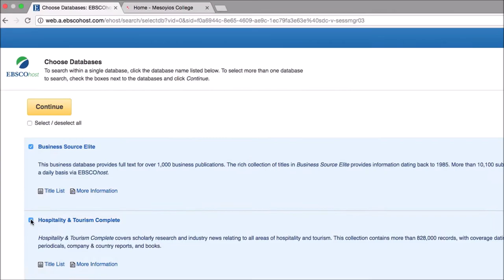SCHOLARSHIPS FOR ZIMBABWEANS STUDY IN CYPRUS MESOYIOS COLLEGE - PRYCE TUTORIALS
SCHOLARSHIPS FOR ZIMBABWEANS - STUDY IN CYPRUS MESOYIOS COLLEGE - PRYCELLY ACADEMY PRYCE TUTORIALS

THIS IS A FEATURE VIDEO FOR MESOYIOS COLLEGE IN CYPRUS.

Mesoyios College (MC) offers the opportunity for young students to invest in their future by pursuing a career in tourism, hospitality and catering.
Mesoyios College (MC) is one of the leading private colleges in Cyprus with experienced academic staff, professional administration staff and excellent facilities. Specifically, it offers academic degrees in the fields of Hospitality, Hotel, Casino and Resort Management, as well as in Business Administration.